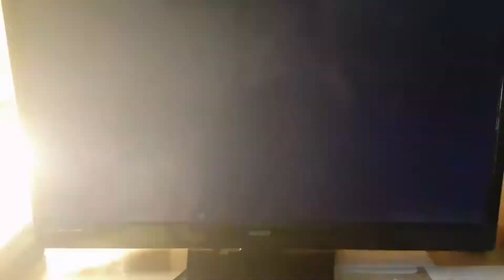I DID THIS AFTER PRESTIGING!!!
CORDITE GANEPLAY ON NUKETOWN, BLACK OPS 4, CALL OF DUTY, VIDEO GAMES